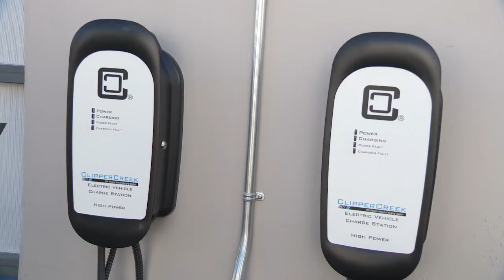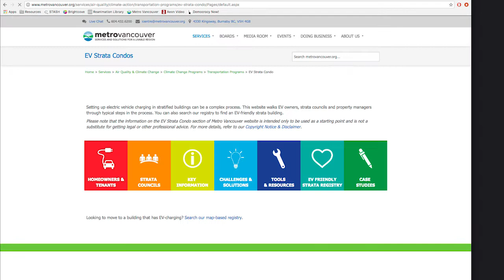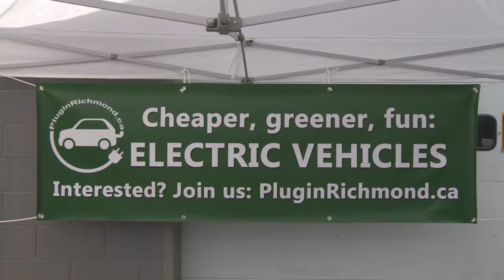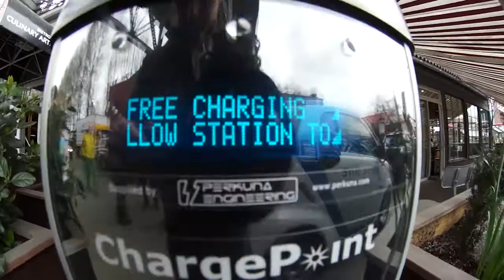EV Chargers in Condos MVCU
How bylaws & incentives are advancing Level 2 EV charger requirements in multi-family dwellings in the region, such as the City North Vancouver's newly established guidelines. Also, check out Metro Vancouver's evcondo.ca - an informative guide to support stratas on how to make the switch.